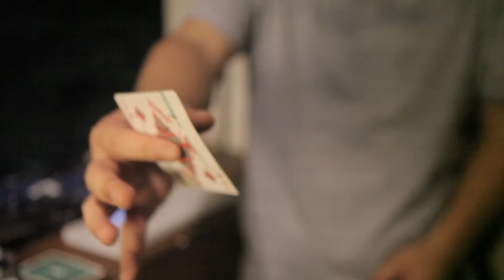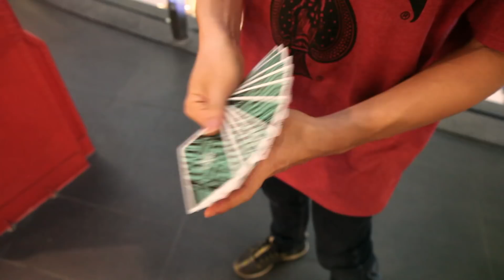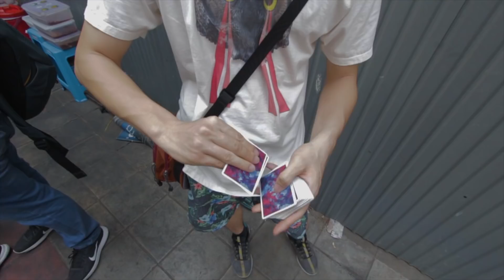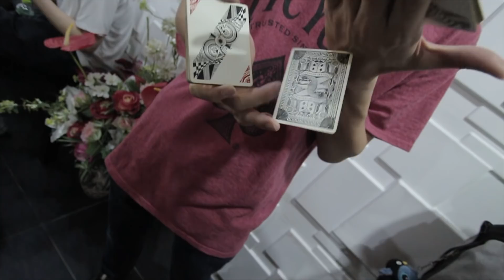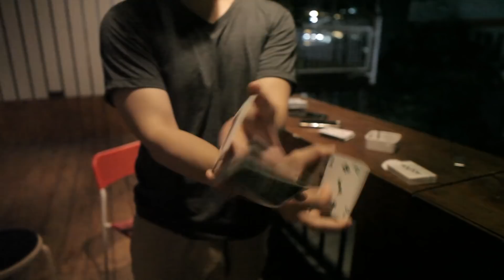Thailand 2018 | Di.cardistry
Filming and editing by David Tau Kua